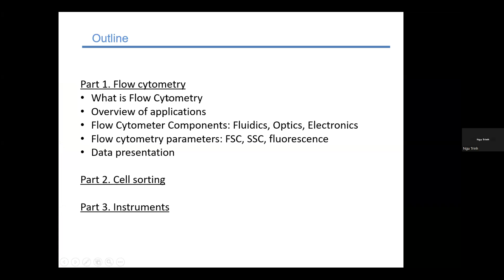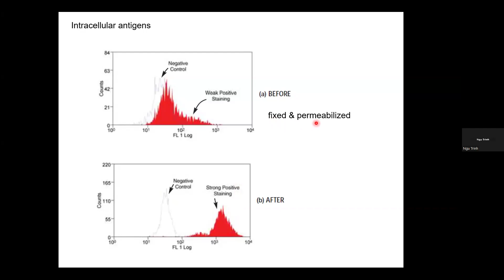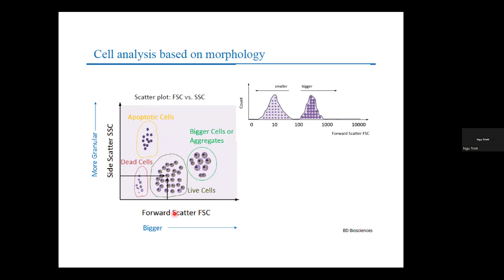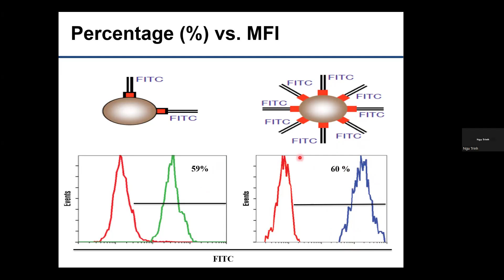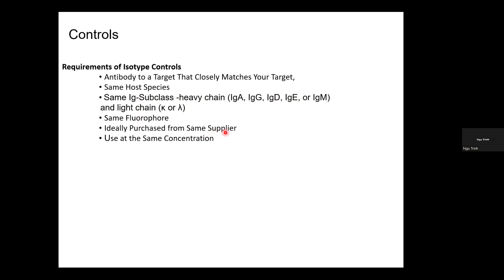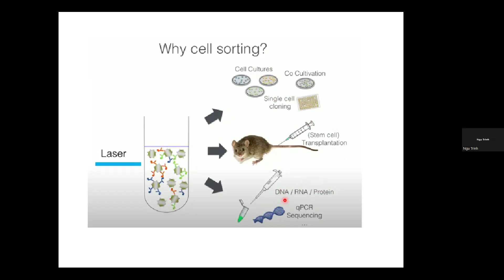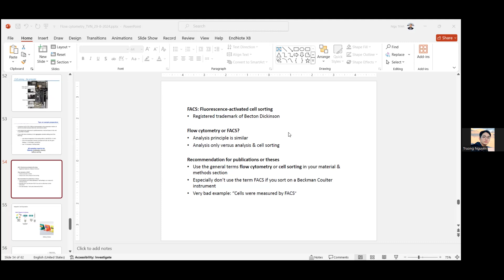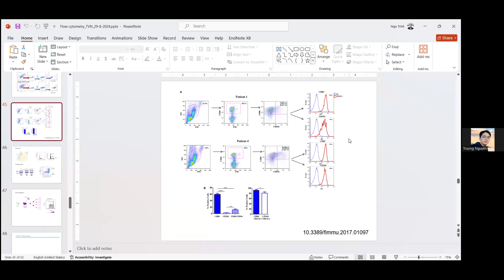KTYS 8. Kỹ thuật tế bào dòng chảy & Tách dòng tế bào